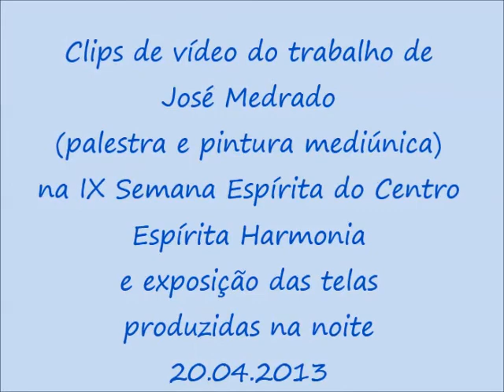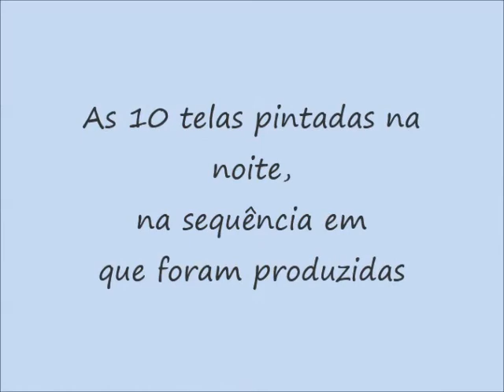José Medrado - sua participação na IX Semana Espírita do Centro Espírita Harmonia (20.04.2013)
Clips de vídeo da participação de José Medrado (palestra e pintura mediúnica) na IX Semana Espírita do Centro Espírita Harmonia com exposição das telas produzidas na noite.